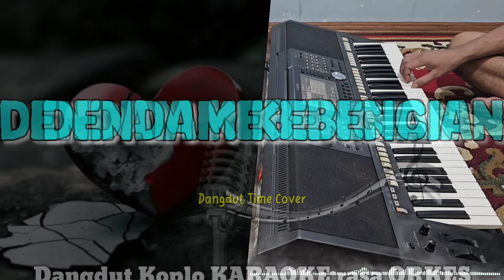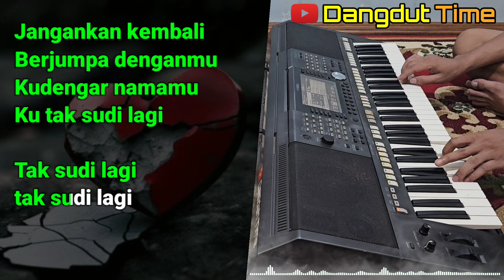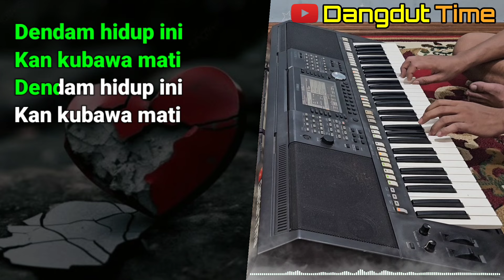DENDAM KEBENCIAN - Elvy Sukaesih Versi Dangdut KARAOKE rasa ORKES || Nada Cowok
DENDAM KEBENCIAN - Elvy Sukaesih Versi Dangdut KARAOKE rasa ORKES
Nada Cowok ll Dm

Lirik :

Jangankan kembali
berjumpa denganmu
Kudengar namamu
ku tak sudi lagi, tak sudi lagi, tak sudi lagi

Sakit hati ini
tak kan terobati
Dendam hidup ini
kan kubawa mati, kubawa mati, kubawa mati

Hancurnya hidupku karna bujuk rayumu
gelapnya duniaku karna perbuatanmu
Sebagai manusia tidakah kau miliki
perasaan iba dan merasa kasihan

Semoga saja yang maha kuasa
menutupnya kalan hidupmu

Jangankan kembali
berjumpa denganmu
Kudengar namamu

menutupnya kalan hidupmu

Sakit hati ini
tak kan terobati
Dendam hidup ini

Dendam hidup ini
kan kubawa mati
Dendam hidup ini
kan kubawa mati